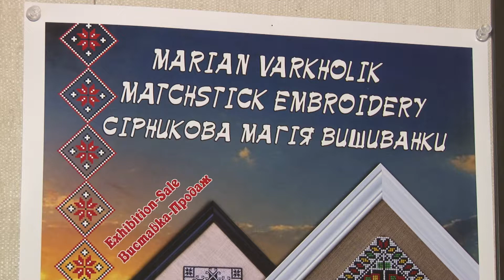May 18, 2018 — Matchstick Embroidery by Marian Varkholik — 02 — Unedited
May 18, 2018 matchstick embroidery by Marian Varkholik exhibit opening at Taras Shevchenko Museum, 1614 Bloor St W, Toronto, Ontario, Canada.
18 травня 2018 р., відкриття виставки вишиванок із сірників Мар'яна Вархоліка, музей Т. Шевченка, Торонто, Онтаріо, Канада.
Quality and affordable video in Toronto area
Dmytro Doblevych